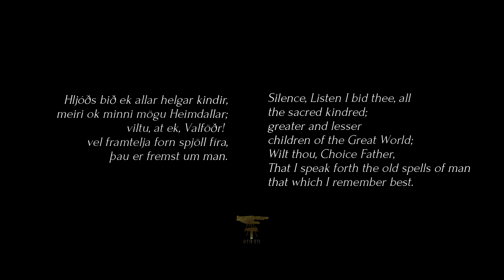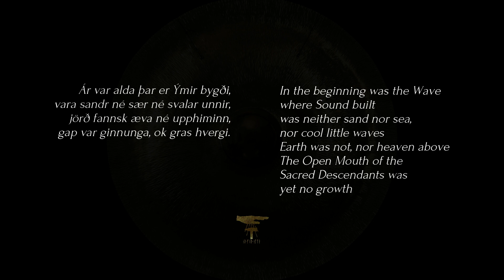Völuspá 1-4, The poetic Edda - Spoken In old norse, accompanied by three bronze gongs.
Völuspá, means "words of the wise woman", Völva spá. The words were written down as part of the poetic Edda in medieval Iceland, when old knowledge was still among those that lived with the land.

In this, the beginning, the völva speaks of the arising of being and the world. Within Ginnungagap, the great creative void, an image is spoken out in the figure of Ymir, the primal seed of the world.

To accompany the words, I play three bronze gongs, 18", 20" and 24".
Would you like to learn more about these instruments among others?